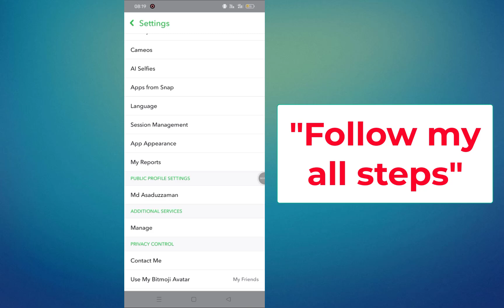How To Get Dark Mode On Snapchat (iPhone & Android)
I'm going to show How To Get Dark Mode On Snapchat . keep watching the video till the end. It's very simple and easy method.

* ANTI-PIRACY WARNING *
--Copyright
@Programmer Monir